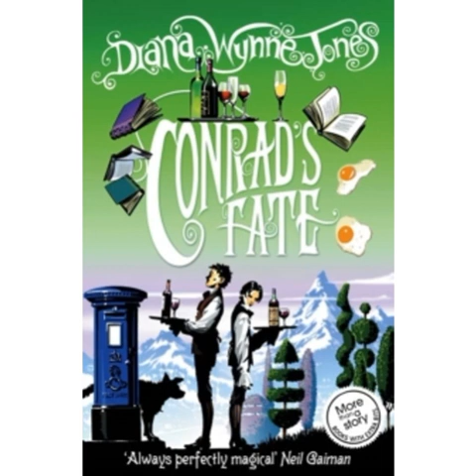05 Conrads Fate Part 2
Book 5 of  The Worlds of Chrestomanci Series, by Diana Wayne Jones.